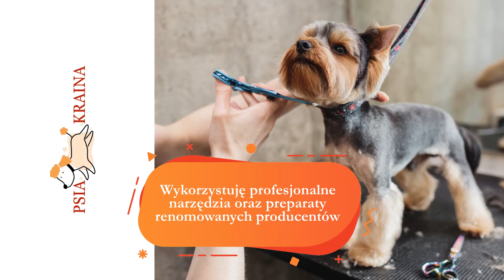Fryzjer dla psów Jastrzębie-Zdrój Wdowiak Żaneta Psia Kraina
Jesteśmy firmą Psia Kraina, której siedziba znajduje się w Jastrzębiu-Zdroju, na terenie województwa śląskiego. Właścicielką działalności jest Żaneta Wdowiak. Posiadamy spore doświadczenie, a głównie zajmujemy się profesjonalną pielęgnacją psów.

Podczas pracy wykorzystujemy profesjonalne narzędzia oraz preparaty renomowanych producentów. Dzięki temu możemy zapewnić wysoką jakość, a także dokładne wykonanie powierzonych nam zadań w tym zakresie. Zatrudniamy pracowników, którzy z pasją podchodzą do wykonywania swojego zawodu, a także miłością do zwierząt, co zapewnia pełne zaangażowanie w każde zlecenie.

Nasze usługi to między innymi pielęgnacja psów, rozczesywanie sierści, strzyżenie oraz trymowanie zwierząt, czyszczenie uszu, przycinanie pazurów oraz przeprowadzanie zabiegów kosmetycznych różnego rodzaju. Priorytetem jest dla nas satysfakcja Klientów.